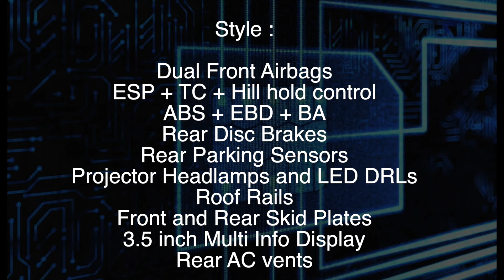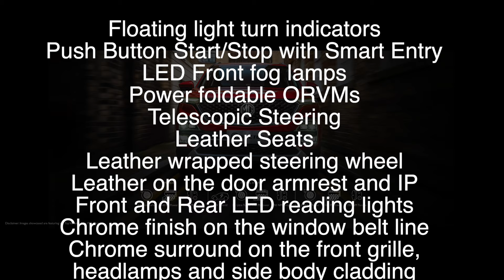MG Hector Variant Details 🔥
MG Hector Variant Details - Style, Super, Smart And Sharp...